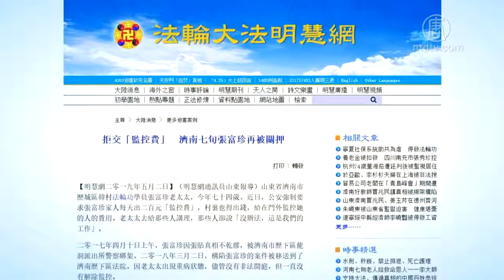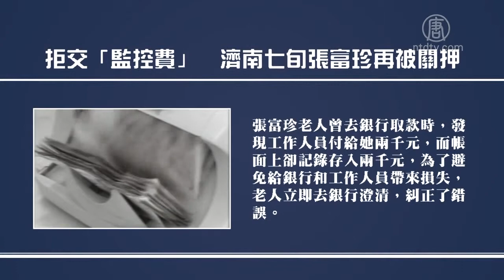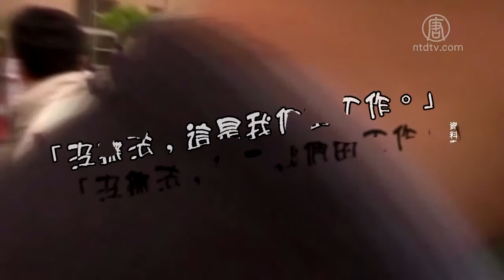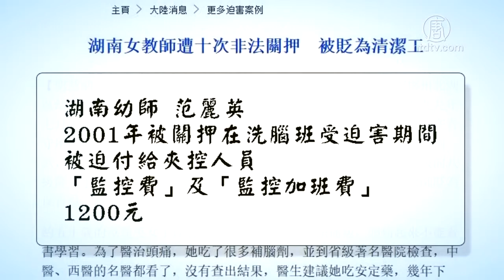拒交监控费 济南七旬法轮功学员被关押【制止迫害法轮功】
【新唐人2019年05月03日讯】山东一位七旬的法轮功学员被公安非法监控，公安强行向她征收每天两百元的「监控费」，家里表示拿不出钱以后，公安近期又以不交「监控费」为名，再次绑架了老人。

法轮大法明慧网5月2号报导，山东省济南市历城区韩村，74岁的法轮功学员张富珍，长期遭到公安监控。最近，公安又强制要求张富珍家人每天出二百元「监控费」，村里也得出钱，作为给在门外监控她的人的费用。

据了解，张富珍曾在2017年外出张贴有关法轮功真相的不干胶，被济南市历下区龙洞派出所警察非法绑架。2018年3月2号，张富珍的案件被移送到济南历下区法院，因老人出现重病状态，案件没有开庭，但公安一直没有对张富珍解除监控。

报导说，张富珍家里表示拿不出钱。目前没有关于张富珍老人进一步的消息。明慧网的报导说，这位老人曾去银行取款时，发现工作人员付给她两千元，而账面上却记录存入两千元，为了避免给银行和工作人员带来损失，老人立即去银行澄清，纠正了错误。

上个月（4月）20号左右，公安以不交「监控费」为名，再次绑架了张富珍老人。

美国南加州大学公共政策博士叶科表示，这是非常不正常的现象，在任何一个法治社会，政府都是老百姓纳的税养活的，因此有义务保护纳税人的安全。何况法轮功学员只是坚持「真善忍」的信仰，对任何社会都是有好处的。

美国南加州大学公共政策博士叶科：「这些警察、公安也好，他们本身已经从老百姓身上拿走了那个纳税人的这个钱。他们本来就是要保护公民的。那么现在法轮功学员没有危害任何人，反倒成为迫害的对象，监控的对象，这本身就是善恶颠倒的一种表现。那么还要去收他们的监控费，那这样就更加让人觉得特别无耻。」

报导说，张富珍曾去给监控她的人讲理，那些人却说「没办法，这是我们的工作」。

旅美时事评论人士任百鸣：「在这个中共统治下的圈子里面，人们却觉得这样的事情好像是理所当然的。从这件事情当中你就可以看到，长期被中共洗脑的国人，完全不知道正常社会应有的社会价值，所以是处在这么一种被中共利用，当枪使的状态当中。」

尽管中共当局一再声称「依法治国」，地方公安为什么还会有这种违反法治的行为？

叶科：「中国有句古话叫做『上梁不正下梁歪』。下面的公安警察他去出卖良知当挣钱手段，那一定是因为这个国家的政策导向的作用。这就是因为中共对法轮功的毫无法律基础，毫无道德底线的迫害政策造成的。所以这些人把任何的法律条文也好，所谓的法律思维也好，都置之脑后了。」

叶科表示，由此可见，中共迫害法轮功给中国社会造成了恶果。

叶科：「现在是发生在法轮功学员身上，可是以后的话它也可以同样发生在任何人身上。因为它放大了这些人的这种昧着良心做坏事的社会现象。官员无法无天，各种莫须有的罪名他可随时都扣在任何人身上。对于一个社会来说是，是一个非常可怕的趋势吧。」

张富珍被迫交「监控费」并不是个案。原中国商务部办公厅处长，法轮功学员张亦洁2015年控告江泽民时，在诉状中表示，自己家人曾被强行索要4000元「监控费」，她被迫出走。

湖南幼儿园女教师范丽英，2001年被关押在洗脑班迫害期间，被迫付给单位请的夹控人员「监控费」及「监控加班费」1200元。

类似现象，在全中国多个省市的法轮功学员身上，普遍发生着，他们被迫支付的「监控费」从每天几元到几百元不一。

采访/常春 编辑/尚燕 后制/钟元